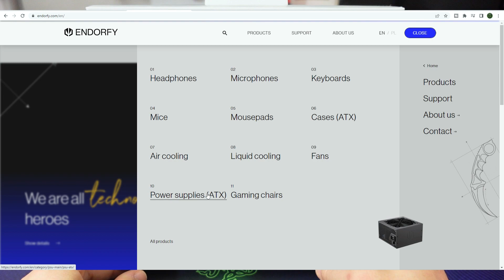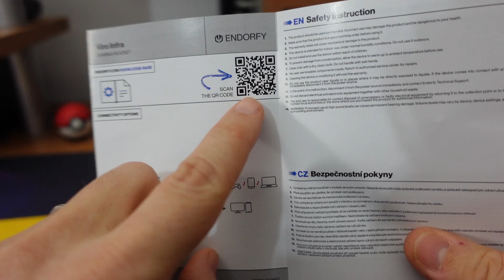ENDORFY VIRO INFRA : Cuffie da Gaming Economiche - Scopriamole Insieme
ENDORFY VIRO INFRA
Aiutatemi a Far Crescere il Canale, Sostenetemi gratuitamente con :
Amazon Liste Oggetti Consigliati :

Set Pinzette di Precisione per Smontaggi

Sony Alpha ZV-E10
Microfono FIFINE K658
Microfono Sony SONY ECM-W2BT
Microfono Sony SONY ECM-LV1

LG CX 48'' Oled + SoundBar